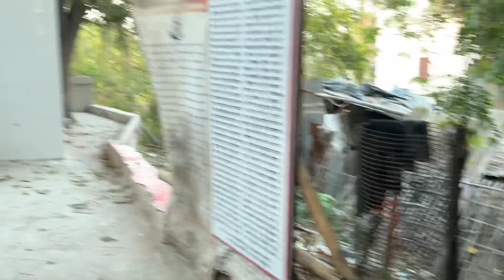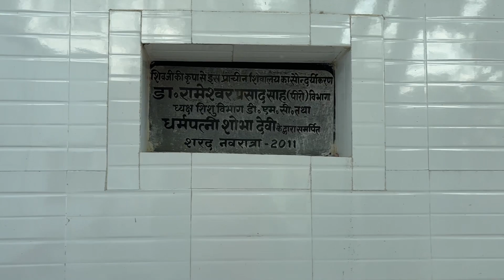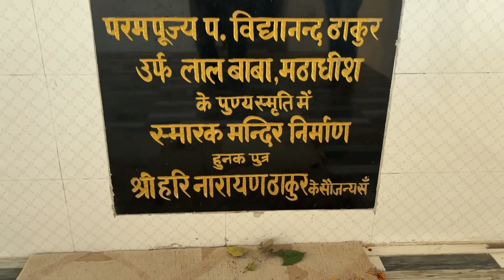संकटमोचन हनुमान मंदिर 🚩 || Bhanuvlogs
For advertising / other business related enqiuries
Name :- Pratyush kumar bhanu
Bihar | Darbhanga